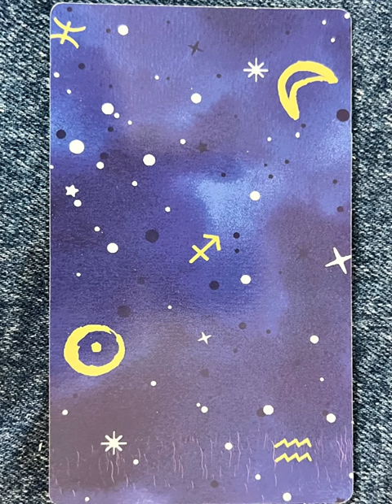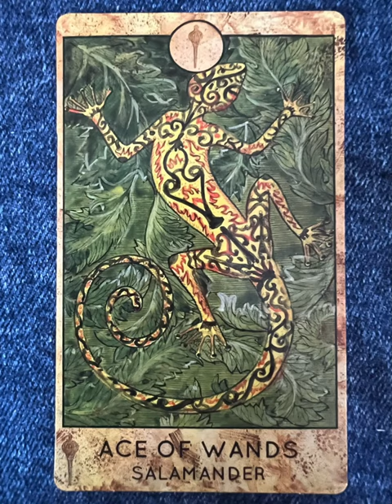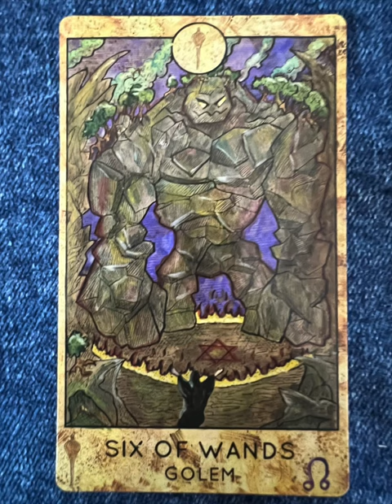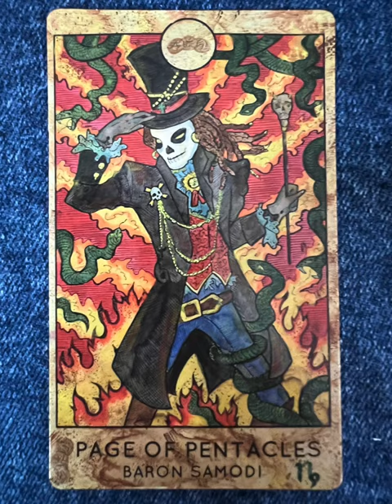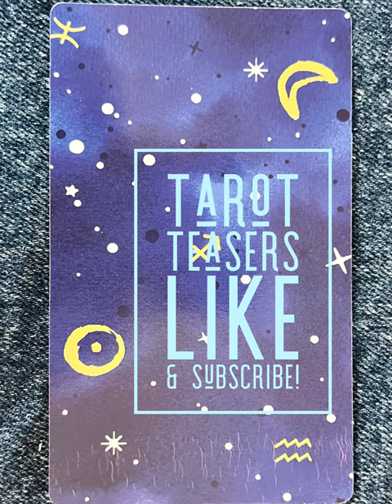Spirit Halloween Tarot - a tarot deck flip thru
Spirit Halloween Tarot by Vera Petruk - a tarot deck flip thru
Spirit Halloween Tarot flip through

Tarot Teasers

The Spirit Halloween Tarot Deck is a 78 card creature feature that gives readers a unique way to interpret the cards. While I don’t consider it a deck for beginners, tarot readers of all levels can appreciate the Halloween themes. I’m still trying to puzzle out why certain creatures were chosen for specific cards. Death, for example, seems obvious, but I still wonder at an angel for the 5 of swords, or a rainbow pegasus for the 8 of swords.

Tarot readers know that the minor arcana, the pips, are tied to the elements. Cups are water, swords are air, wands are fire, and pentacles are earth. There are loose ties to the elements in the Spirit Halloween Tarot too. With the suit of swords, many of the creatures have wings or fly through the air in some way, while the cups try to feature monsters in or near water.

All of this can be difficult to spot with the Prism Edition, however. When I originally spent time with this deck, I was outside on a bright sunny day. I do NOT recommend this without sunglasses because you will go blind. Even indoors the prism shine robs the cards of their sharpness. The details and colors are much more vibrant with the original Spirit Halloween Tarot, and it is much easier on the eyes overall.

I do enjoy the back of the Spirit Halloween Prism Edition cards, but they commit the number one sin that many deck creators overlook. I can tell when a card is reversed. This was true of the original Spirit Halloween Tarot as well, but that design made it harder to tell.

This might not be a problem for some readers. Many tarot readers don’t read reversals for one reason or another, but I do, so this is always a glaring error in design to me. But hey, that’s just one reader’s opinion. If you don’t read reversals, you may not mind.

Another note for the Spirit Halloween Tarot Prism Edition deck is that it smells. Whatever process they use to make it holographic also makes it stinky. I’m going to leave it out and see if it loses some of its chemical aroma, but I worry that it will never fully dissipate. Maybe if I fumigate it with rosemary and various incenses… I’ll have to get back to you on whether that is successful or not. The original deck does not have this issue.

The Spirit Halloween Tarot deck in either edition does NOT come with a guide. This is one of the reasons I don’t recommend it for beginners, the other being that as a tarot teacher, I tell all of my students that if you can read with the RWS, you can read with any deck. So start there. If any of you lovely people want to petition Spirit Halloween to hire me as their official divination promoter/guide writer, I’d be grateful.